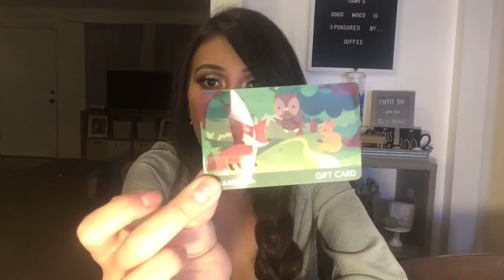500 Subscriber Giveaway!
Thanks so much for dropping by! Can’t believe I have made so many new friends and built this channel up to 500 subscribers! Thank you so much! I wanted to give backs so I am raffling off a $10.00 Dollar Tree Gift card!

Musician: @iksonofficial